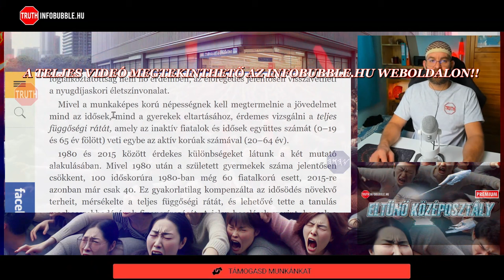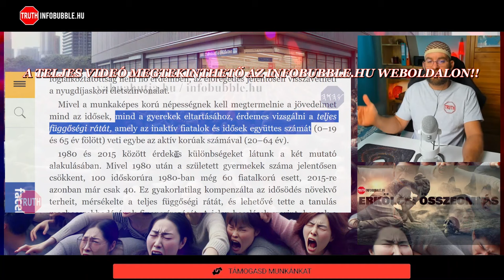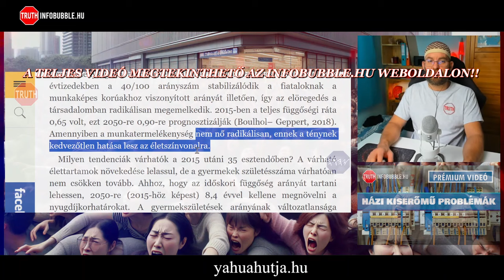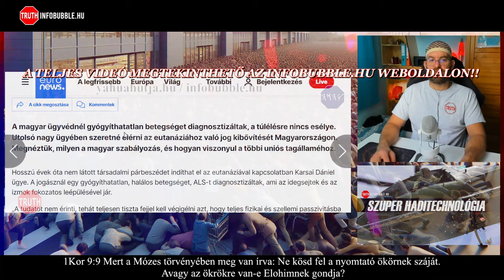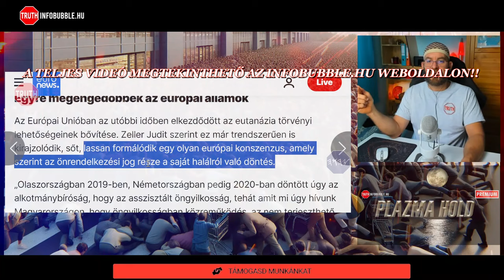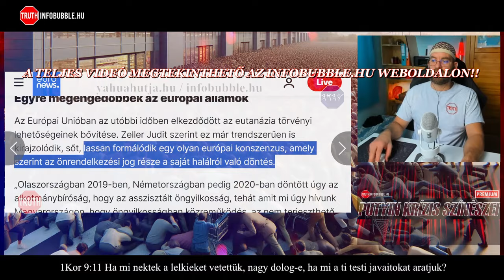KIHALÁS 2040 - II